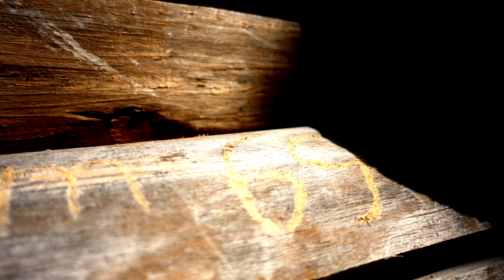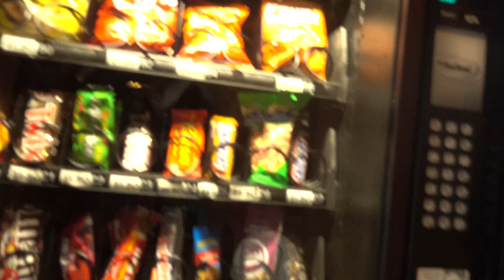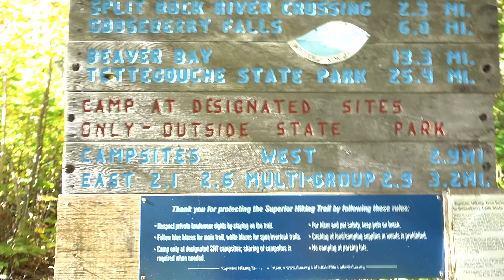Superior Hiking Trail Thru Hike - 270 Degrees North - Pt1 (Continued)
Sadly the first half of this video has been copy right blocked. Hopefully it will come back soon

Continuation of Part one of my first ever through hike that takes place on the Superior Hiking Trail. Follow me from day 1 through day 6 and see how i first gained interest in backpacking. From my novice mistakes of day one, the headaches of bear hangs,  to finally reaching lake Superior! Part one covers my trek from The Duluth Airport where i landed with only the clothes on my back all the way to Gooseberry Falls State Park.

Keep your eyes open for - Part Two - coming SOON!

Hiked, Filmed, and Edited by Mike McKay

If you liked what you saw and want to contribute to future adventures and videos feel free to donate below:

Gloria - The Lumineers
Spring And A Storm - Tally Hall
Feet of Clay - Francis International Airport
You're My Best Friend - Queen
In Its Infancy (The Waterfall) - My Morning Jacket
Maine - The Deadly Syndrome

Shout out and Special Thanks to:

- Jason - The man i met in the UPS Store
- Ein "Tex" - Day one UL Northbounder
- CJ - Met at Fox Farm Pond and Stayed with at McCarthy Creek
- Tim and Carol - McCarthy Creek
- Rob - The man with the dog
- Tod - Coors Light Good Ol Boy, Thanks for the Directions!!
- Sandy and Rita - The two young lady's at Silver Creek
- Allie - Southbound Through hiker at Silver Creek
- Neil - Speedy Southbounder
- The Group of 3 i met on the lake shore Morning of Day 6
- Nick, Paige, Scheer, Amy, Canny, Ryan, and Shane - 2018 SHT Crew and Dear Friends
- My Mother and Father, I would not be able to do what i do without them
- And anyone else i had the pleasure to meet and talk to on the way!!

Electronics:
SonyCybershot Rx100 v7
DJI Osmo Pocket V2
Sony Cybershot Battery Charger
Western Digital SSD 1tb
SanDisk 1TB Extreme Portable SSD
Anker PowerCore+ 26800
Micro Sd Cards
Fenix 900 Lumen Headlamp
Gnarbox 2.0

Clothing:
Smartwool Gloves
Smartwool Boxers
Outdoor Research Helium 2 Rain Jacket
Outdoor Research Shorts
Outdoor Research Sun Shirt
Icebreaker Marino Base Layer Top
Icebreaker Marino Base Layer Bottom
IceBreaker Socks (1 pair on the AT!)
Sock Liners

Others:
Nemo Tensor Sleeping Pad
Cocoon Pillow
Six Moon Designs Tyvek
Deuce Of Spades

Cooking:
Vargo Titanium pot
MSR Pocket Rocket
Vargo UL Spork
Jet Boil Fuel Can
The greatest Water filter ever